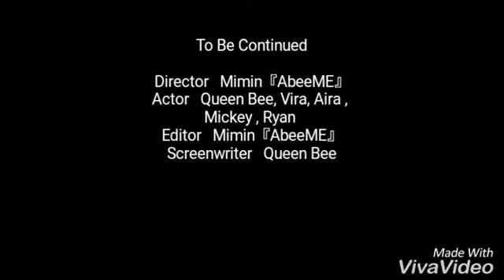"ANGEL DEATH" MINI MOVIE (SERIAL 3) Part 8 . AbeeME Audition Mobile Indonesia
Mengisahkan gadis yg bernama Angelica yang memiliki kemampuan untuk melihat makhluk yg disebut sebut turun ke Dunia untuk melakukan Job Of God.
Dengan adanya cinta kasih yg tumbuh di hati Angelica terhadap Jun, dan adanya perselisihan dengan Vaa, membuat mini movie ini semakin menarik untuk disimak

Id club『AbeeME』: 16760
Id club 『AbeeME』2nd: 15244

Id Off Acc Line: @hqp9509t

STAY WEIRD AND HIGH !!
Stay On ch 2

Game Audition Mobile Indonesia ini bs d download di playstore.